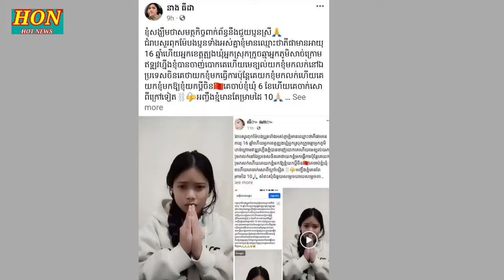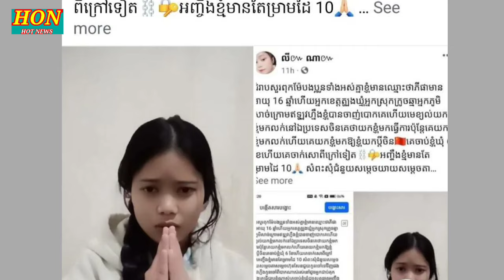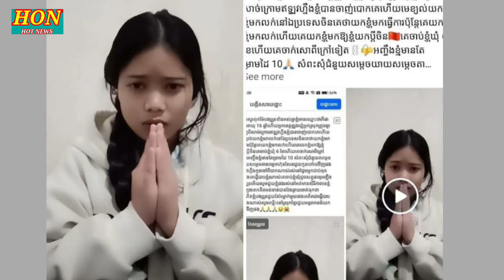ថ្ងៃទី11 មិនា ឆ្នាំ2024